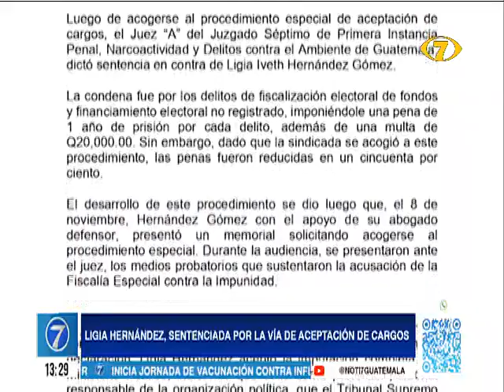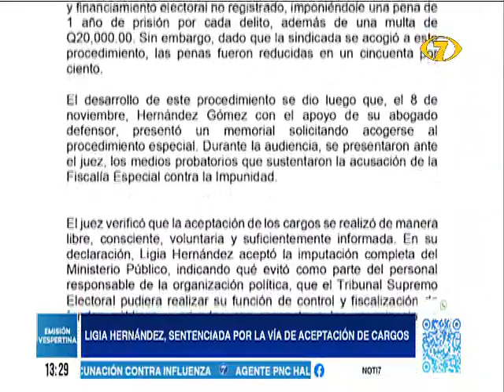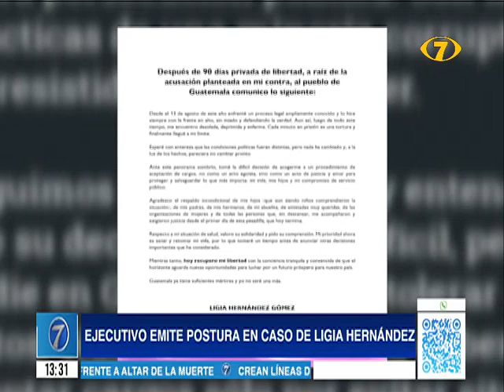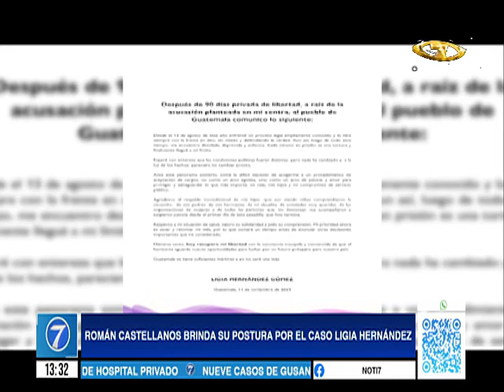Ligia Hernández recuperó su libertad luego de aceptar su culpabilidad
La directora del Instituto de la Víctima fue sentenciada por la vía de aceptación de cargos.

Ligia Hernández fue condenada por los delitos de fiscalización electoral de fondos y financiamiento electoral no registrado. Asimismo, se le impuso una pena de 1 año de prisión por cada delito. Además, una multa de Q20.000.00. El vocero del MP precisó que la pena se reduce en un 50 % debido a que la sentencia se da por medio del procedimiento especial de aceptación de cargos.